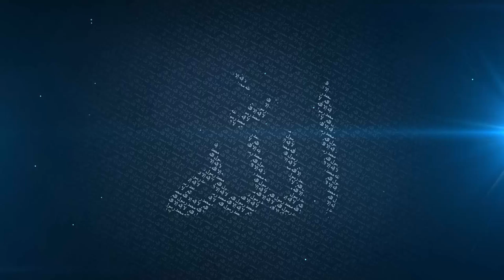We are So In Need of Allah | [Powerful Reminder] | Mufti Menk